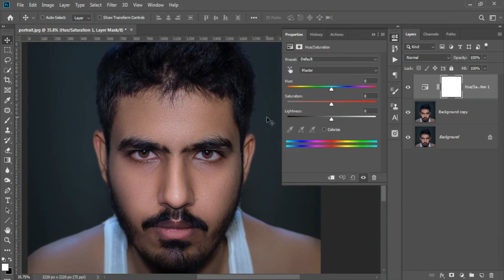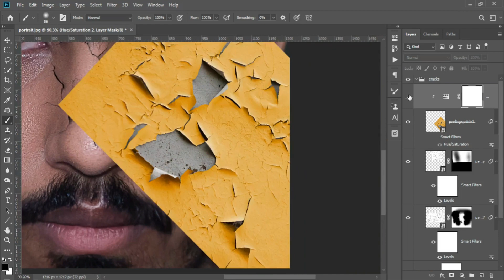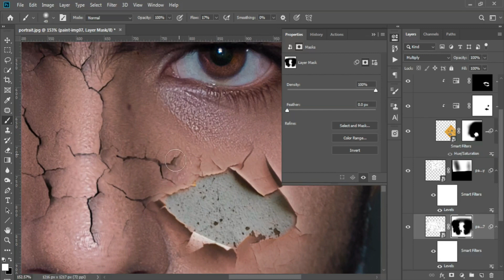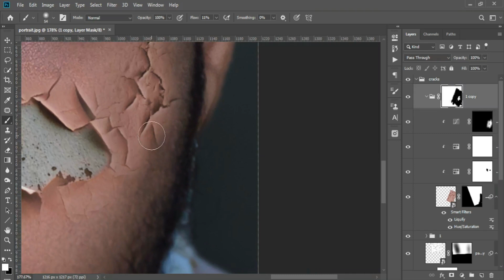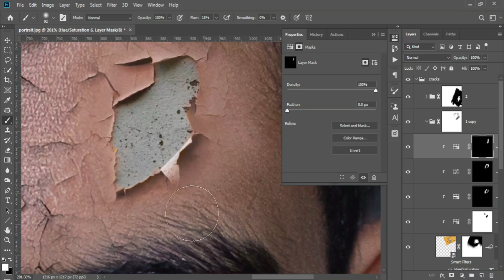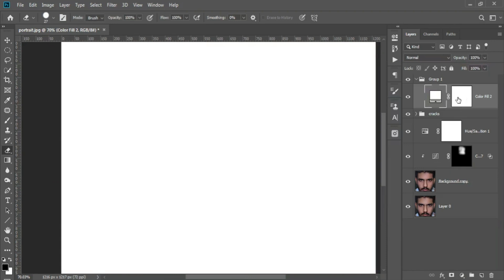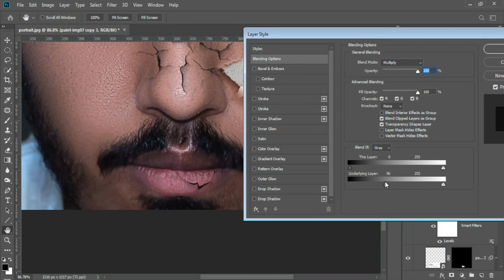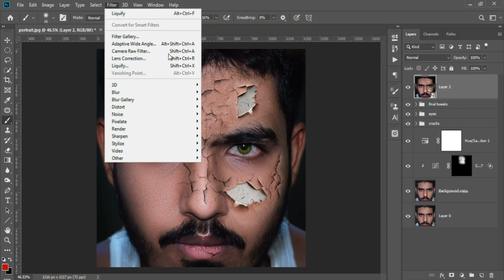Realistic Cracked Skin : Photoshop Manipulation SpeedArt (2020)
More Photoshop Tutorials/SpeedArts to come.
Turn On Subtitles to understand the process.

Hello Everyone! In this I'm trying to create some realistic looking cracked skin using Photoshop.

This is my first video of recording Photoshop Editing. A lot of people were asking about the tutorial when I posted this Cracked Photoshop Manipulation on Facebook so I decided to make the manipulation again but this time record it as well so here is a SpeedArt video . As this is my first time screen recording, I might have made a lot of mistakes so apologise for that and please give me your precious suggestions to improve my content.